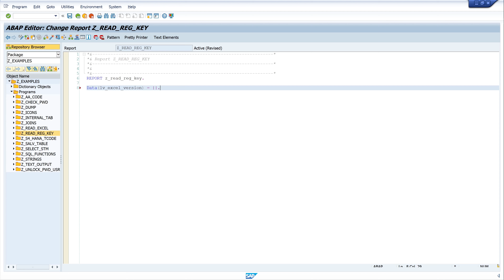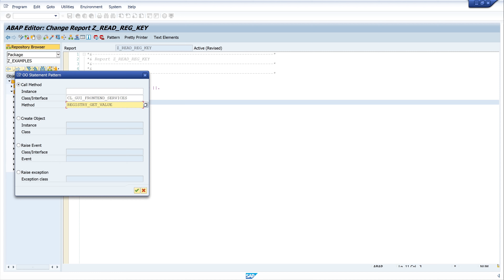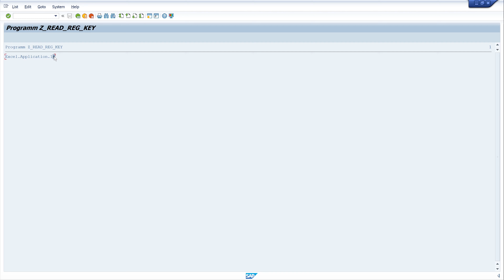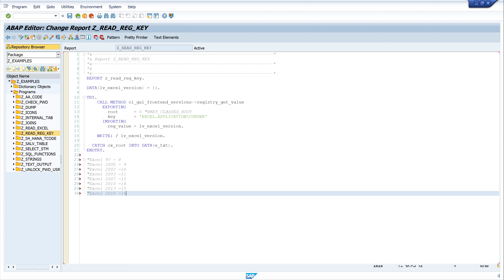Read Registry Key with ABAP - Know your Excel Version [english]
In this short video I show you how to read the value of a key in the registry by using ABAP. As an example I try to recognize my current Excel version on the Windows client. Additionally I describe the possible return values that can be stored in the registry for the Excel version.

For this I use the class: cl_gui_frontend_services
with the method: registry_get_value

▬▬  My Hardware  ▬▬▬▬▬▬▬▬▬▬▬▬▬

▬▬  Further Links  ▬▬▬▬▬▬▬▬▬▬▬▬▬▬▬